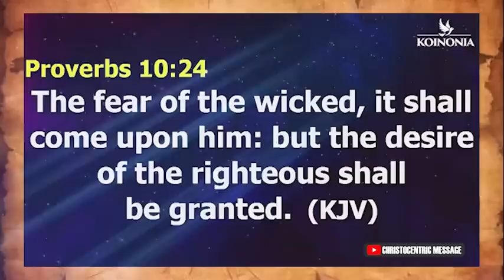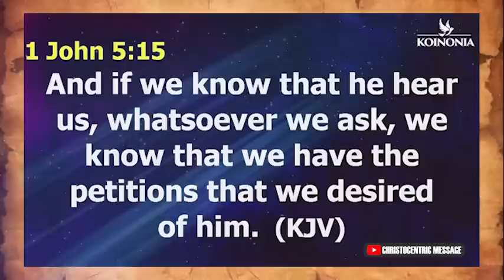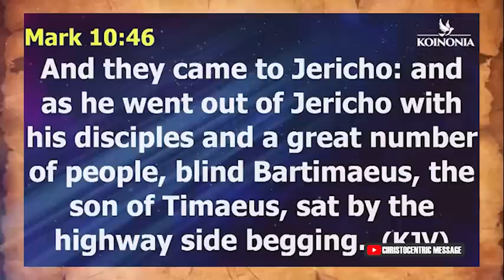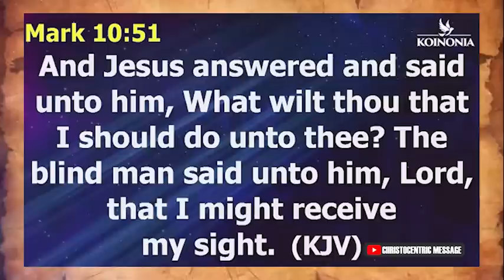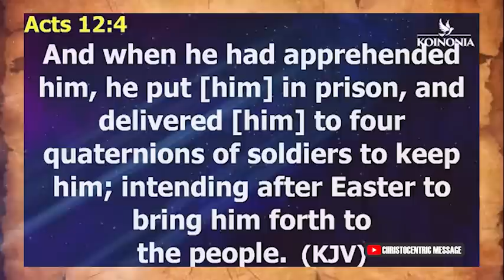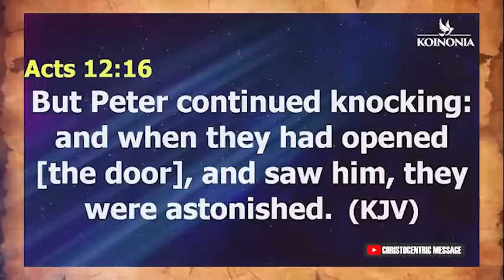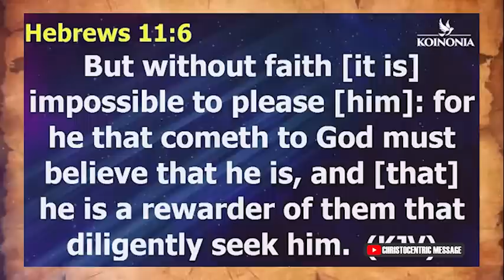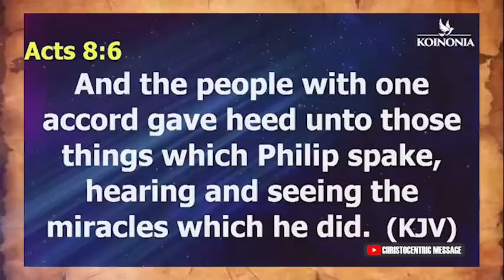COME THROUGH FOR ME IN THIS STORM - APOSTLE JOSHUA SELMAN